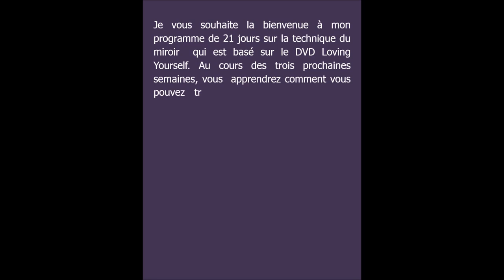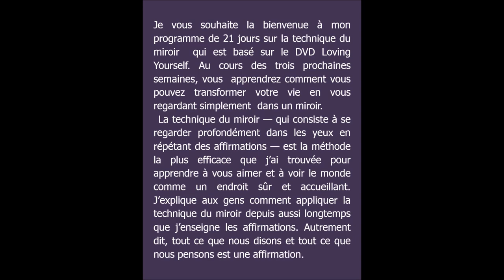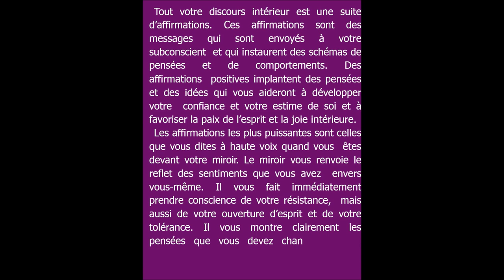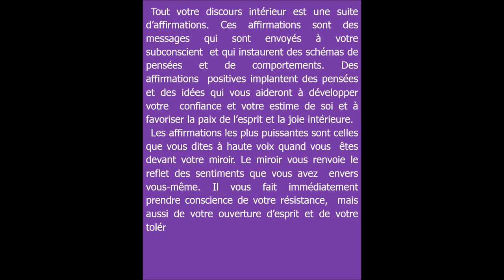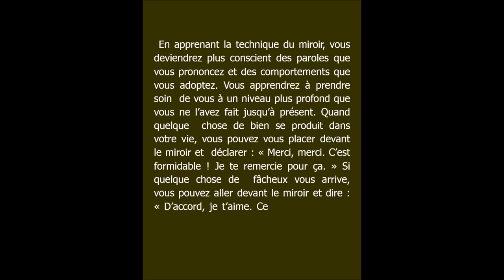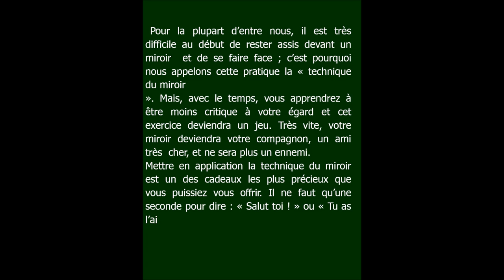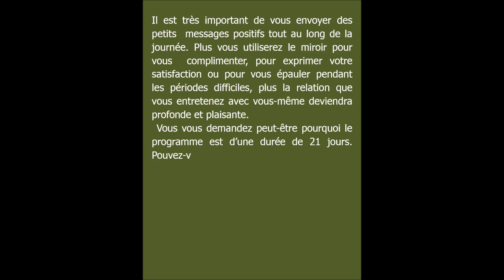N°103-La technique du miroir -P1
Extraits du livre   La technique du miroir - La technique du miroir- 21 jours pour transformer votre vie

Je vous souhaite la bienvenue à mon programme de 21 jours sur la technique du miroir  qui est basé sur le DVD Loving Yourself. Au cours des trois prochaines semaines, vous  apprendrez comment vous pouvez transformer votre vie en vous regardant simplement  dans un miroir.
La technique du miroir — qui consiste à se regarder profondément dans les yeux en  répétant des affirmations — est la méthode la plus efficace que j’ai trouvée pour  apprendre à vous aimer et à voir le monde comme un endroit sûr et accueillant.  J’explique aux gens comment appliquer la technique du miroir depuis aussi longtemps  que j’enseigne les affirmations. Autrement dit, tout ce que nous disons et tout ce que  nous pensons est une affirmation.

 Extraits de 32 livres de psychologie et developpement personnel: Collection Littérature

13 vidéos